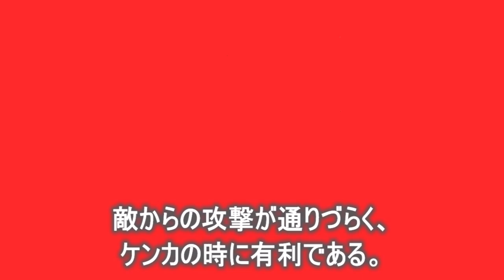猫と人間のモテる男の条件が違いすぎた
主に猫の日常動画や雑学動画をあげています。たまにマイクラその他が混じります。
大体週4回、火水金土に投稿しています。

◆日常動画に出てくる猫たちの様子を綴っているブログです。

↓こちらからフリー素材をお借りしています。

※フリー素材の画像などの一部に、AI生成物が含まれる場合があります。